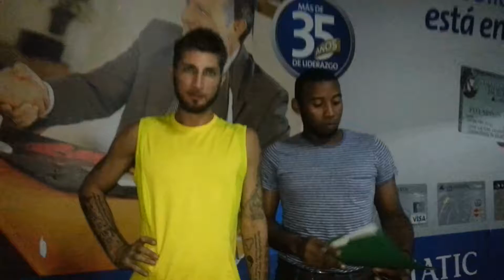New Partnership in Feeding the children of Sambo Creek - MBK Missions - Honduras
MBK has partnered with OCAD a local organization that graciously donated over 350 lbs of vita-rice to help us feed the children of Sambo Creek.